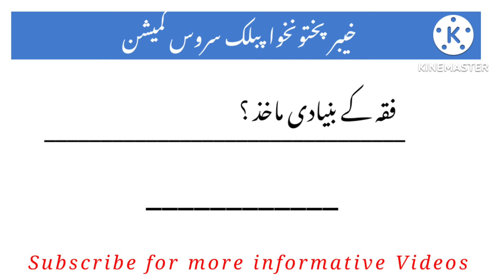Lecturer Islamic Studies Paper | KPPSC Islamic Studies Paper | Held on 21 - 7 - 2022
KPPSC paper
KPPSC Islamic Studies Paper
KPPSC Islamiat
lecturer 2022 MCQs
lecturer Islamic Studies
KPPSC past paper
KPPSC Islamic Studies MCQs
lecturer Islamic Studies solved paper held on 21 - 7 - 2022
lecturer Islamiat Past paper
KPPSC past paper 2022
KPPSC Past paper mcqs